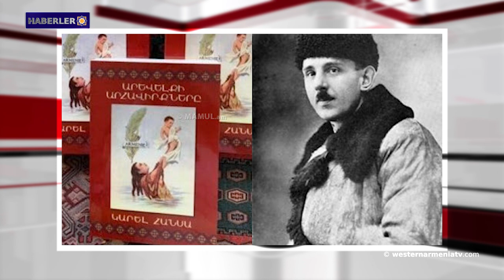Karel Hansa'nın "Doğu'nun Felaketleri" kitabı Prag'da yayınlandı.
1- Uluslararası Hrant Dink Ödülleri 15 Eylül’de sahiplerini bulacak
2- Bakü, Brüksel'de varılan anlaşmalara göre Ermeni savaş esirlerinin iade edildiğini duyurdu.
3- AGİT-Minsk Grubu ABD Eş Başkanı Philip Ricker Ermenilere karşı uygulanan Soykırım Anıtı'nı ziyaret etti
4- Suren Papikyan ve Colin Kahl barışı koruma misyonu ve askeri eğitim konusunda anlaşmaya vardı
5- Batı Ermenistan’ın Ayanis kalesinde Ararat krallığı döneminden kalma bronz süsleme levhası bulundu
6- Cavakhk'taki Madatapa gölü kuruyor
7- Karel Hansa'nın Ermenilere uygulanan soykırım ARMENOSİD’i anlatan ünlü  "Doğu'nun Felaketleri" başlıklı kitabı Prag'da yayınlandı.